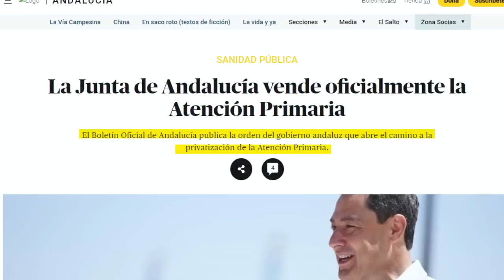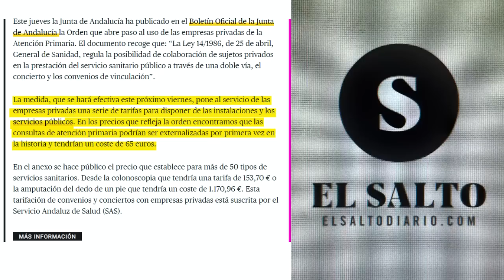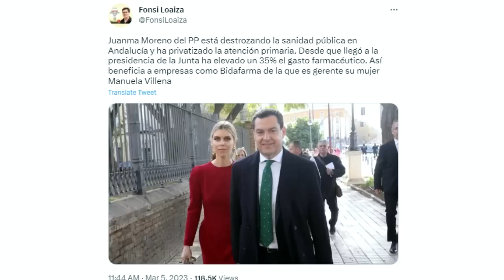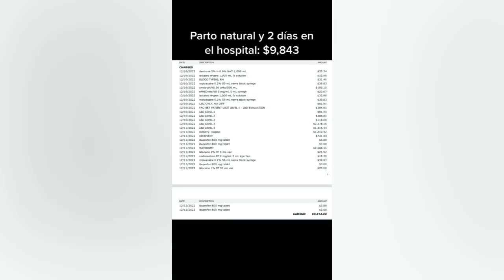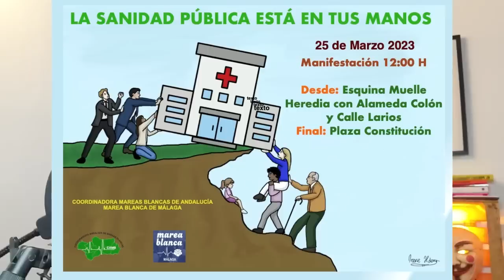Moreno vende la sanidad pública y beneficia a farmacéuticas como Bidafarma (su pareja es gerente)